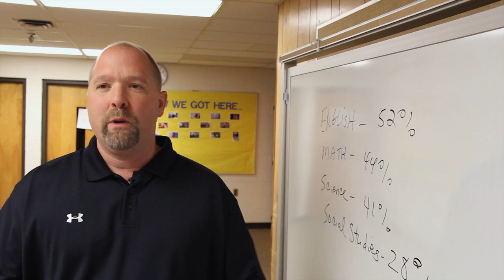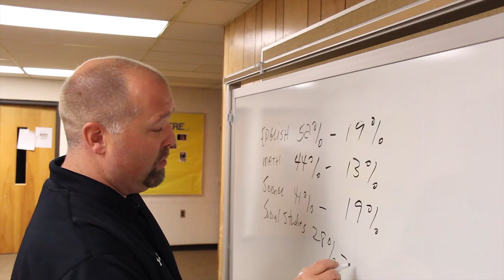Taking a Risk on At-Risk Kids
When the principal at Clintondale High took a big risk by flipping his classrooms (as his test scores were dropping and disciplinary rates were on the rise) it paid off. In just one year, the failure rate at their 9th grade center reduced by 33% in English, 31% in Math, 22% in Science, and 19% in Social Studies -- plus the discipline rate dropped by 66%! Watch Greg Green and Clintondale High School's story firsthand and learn about how Camtasia products are helping bring the Clintondale's to life. Connect with Greg on Twitter